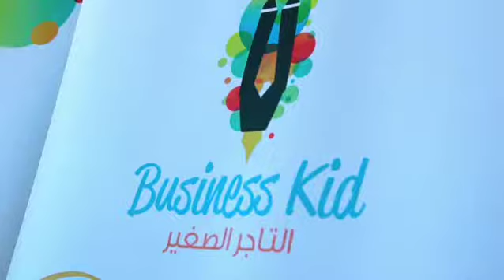رعاية الدولي لبرنامج "التاجر الصغير"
قدّم بنك الكويت الدولي رعايته الرسمية وللعام الثاني على التوالي لبرنامج "التاجر الصغير" الذي تنظمه شركة سفيره للمسؤولية الاجتماعية بهدف نشر الوعي التجاري بين البراعم الكويتية. كما شارك الدولي في يوم التسجيل الذي أقيم مؤخراً في مجمع البروميناد، حيث بادر عدد كبير من البراعم الكويتية إلى التسجيل في فعاليات المبادرة.